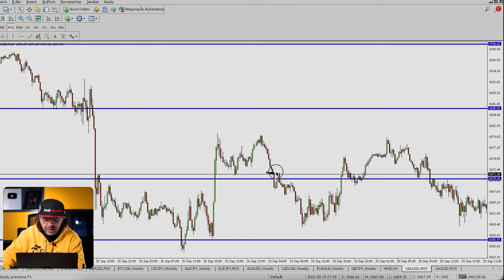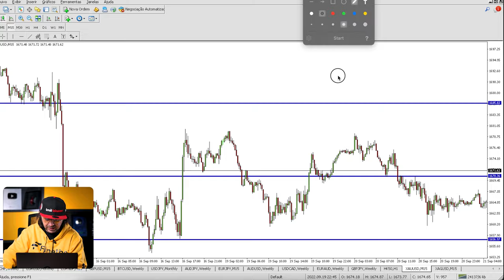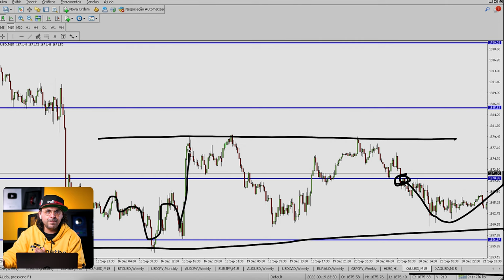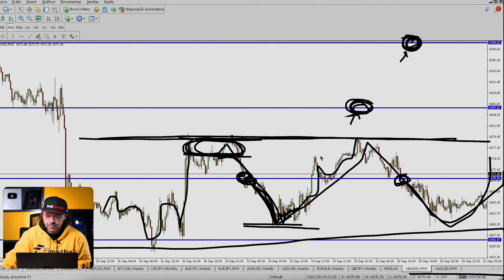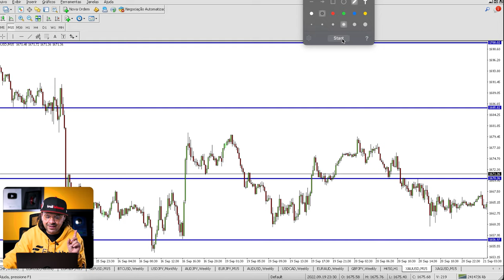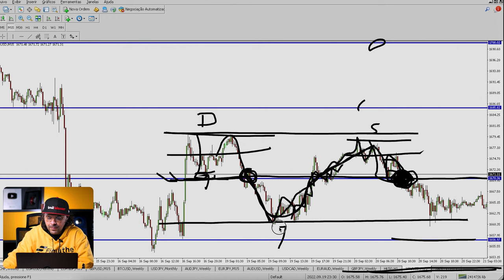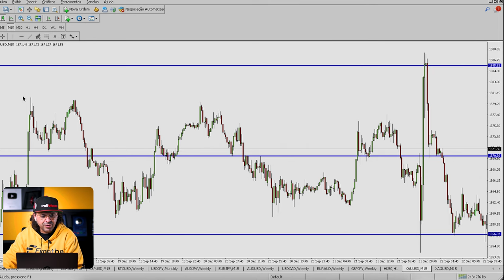COMO FAZER DINHEIRO EM M15 COM O MERCADO LATERALIZADO | DAY TRADE - FOREX